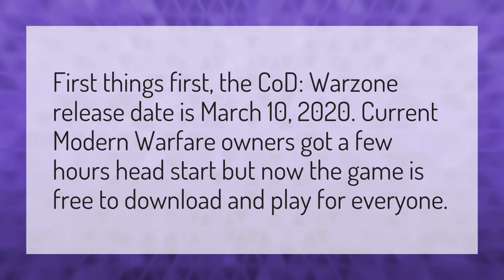Is Cod warzone free on PC?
Cod Warzone • Is Cod warzone free on PC?